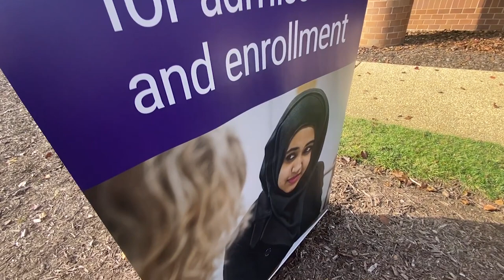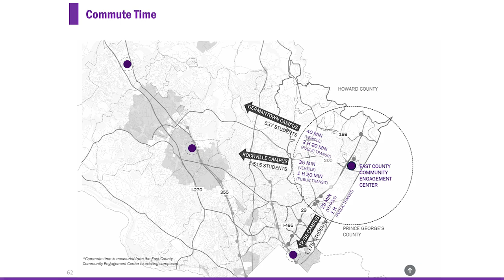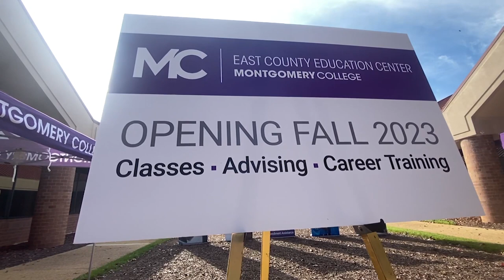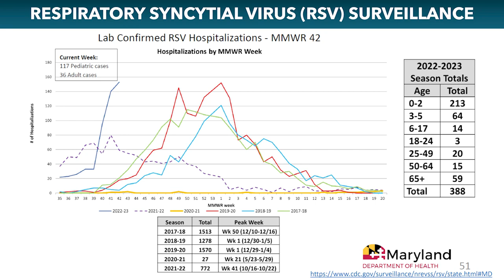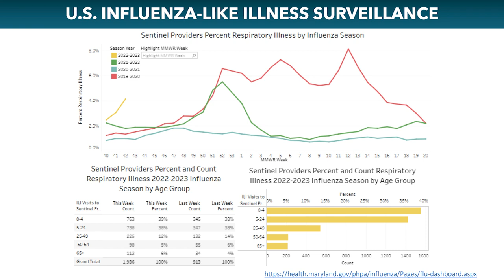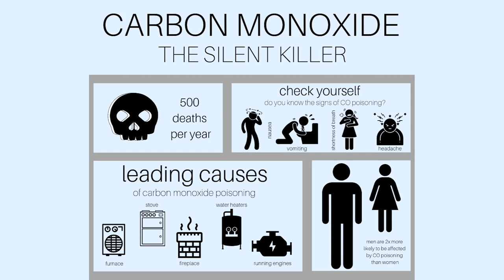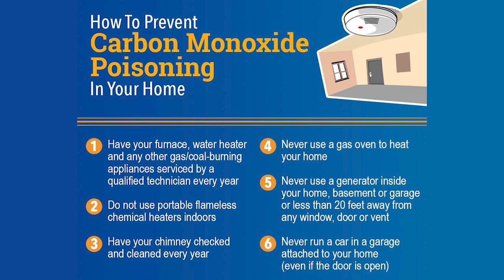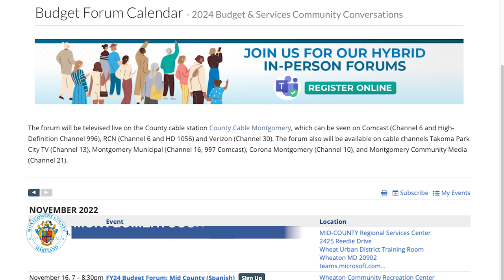County Executive Marc Elrich Weekly Update Message 11.03.2022